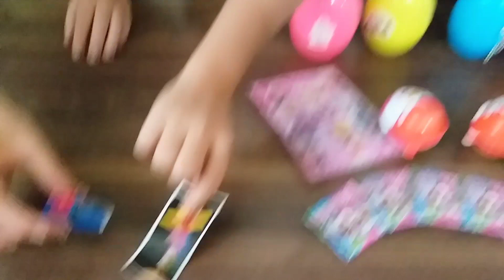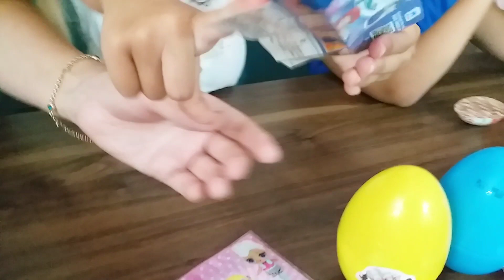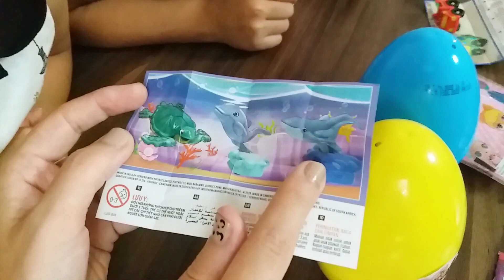Sürpriz yumurtalar, lol paketleri ve tasolar açtık Eğlenceli çocuk videosu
sürpriz yumurtalardan neler çıkacak, sürpriz yumarta challenge